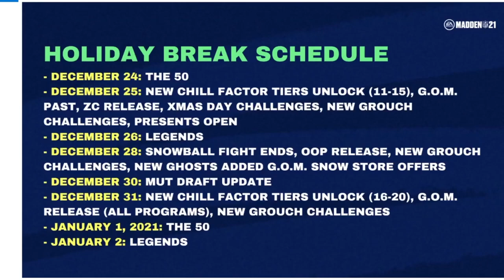DO THIS NOW! WHAT YOU NEED TO BE DOING IN MADDEN 21 RIGHT NOW! COIN TIPS, ADVICE!